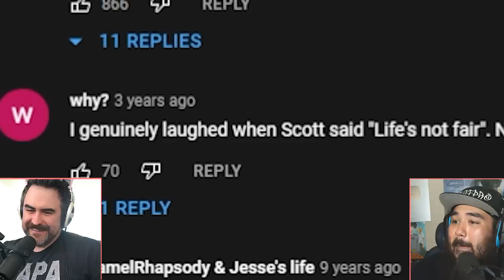Canada's Worst Driver Is The WILDEST TV Show I've Ever Seen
Canada's Worst Driver is a very dangerous show and is completely wild. They go find the worst driver, probably on the entire planet, and try to make them better.
Nominated by exasperated loved ones, eight drivers face a set of challenges to improve their road skills and not be named the country's worst driver.